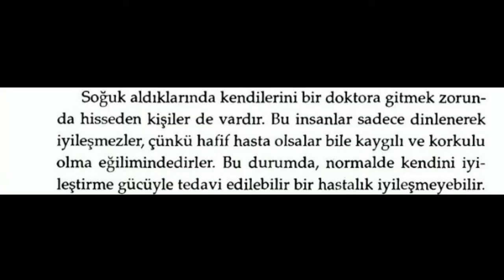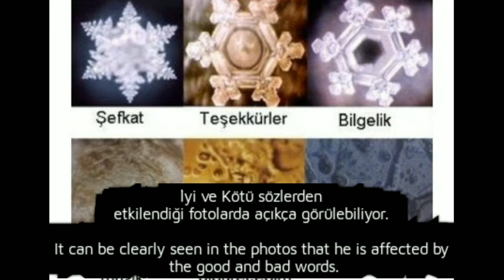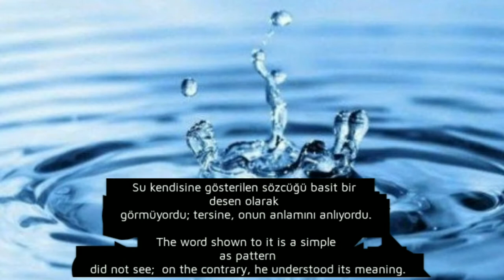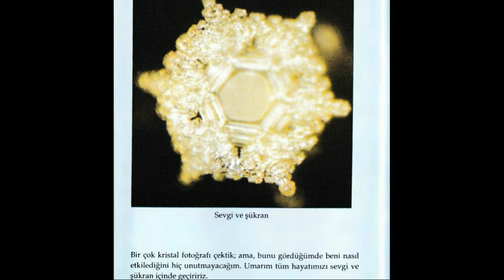Suyun Gizemli Gücü part 2 (The Mysterious Power of Water part 2)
Selamün Aleyküm arkadaşlar sizler için Suyun Gizemli Gücü 2 su hakkında bilgi ve masaru emotonun sulara sözler söyleyip veya gösterip doldurduktan sonra  kristal fotoğraflarını çekerken en çok etkilendiği kristal ve suyun olumlu ve olumsuz kelimeler karşısındaki tepkisi videosunu hazırladık,  ve siz değerli Youtube  ailemizin  beğenisine sunduk. . İnşaALLAH videomuzu beğenirsiniz.

Greetings Aleyküm friends, we prepared a video for you, the Mysterious Power of Water 2, information about water and the reaction of the crystal and water against the positive and negative words, which the Masaru Emoto was most affected by while taking pictures of the crystal after saying or showing and filling the water, and we presented it to our valuable Youtube family.  .  InshaALLAH, you like our video.

 To be aware of our videos,